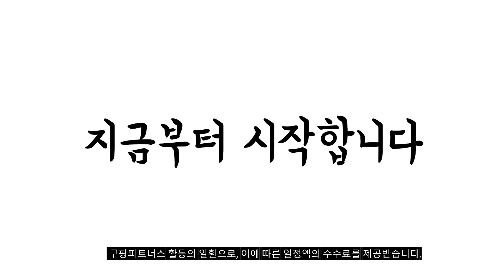2024년 불티나게 팔린 빅터스16 추천순위 TOP10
❤️❤️❤️ 빅터스16 구매 가격 평점 리뷰 정리해 봤어요! ❤️❤️❤️

[00:06]
10위. HP 2023 빅터스 16 코어i7 인텔 13세대 [2,150,000원]

[00:11]
9위. 에이수스 2024 TUF 게이밍 A15 15.6 라이젠7 [1,347,990원]

[00:17]
8위. HP 2023 빅터스 16 코어i7 인텔 13세대 [1,679,000원]

[00:22]
7위. HP 2024 빅터스 16 라이젠5 라이젠 8000 [1,455,130원]

[00:28]
6위. HP 2024 자비스 AI 노트북 15 코어Ultra5-125H [949,000원]

[00:33]
5위. 마이크로소프트 2024 서피스 프로 13 스냅드래곤 X [2,255,000원]

[00:39]
4위. HP 2023 빅터스 16 코어i5 인텔 13세대 [1,379,000원]

[00:44]
3위. 레노버 아이디어패드 슬림 3 14IAH8 코어i5 인텔 [649,000원]

[00:50]
2위. HP 2024 빅터스 16 라이젠7 라이젠 8000 [1,549,430원]

[00:55]
1위. HP 2024 빅터스 16 라이젠5 라이젠 8000 [1,499,000원]